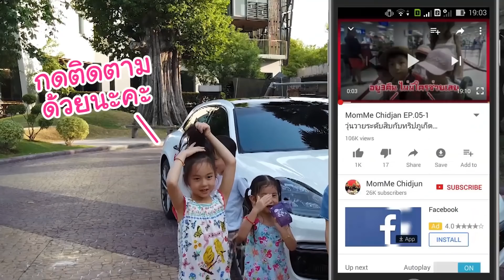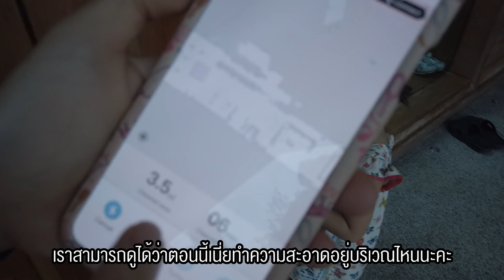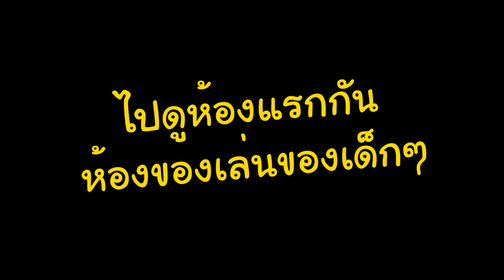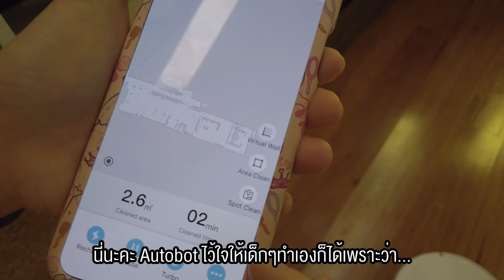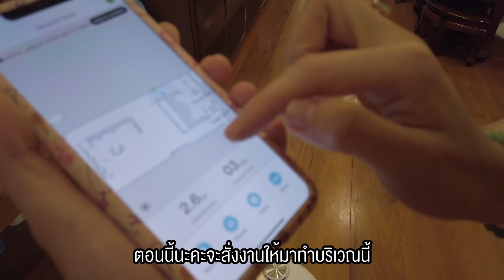MommeChidjun EP 94 : มามี๊พาทัวร์บ้าน🏠 เปิดหมดทุกห้อง ทุกซอกทุกมุมเป็นครั้งแรก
มามี๊พาทัวร์บ้าน เปิดหมดทุกห้อง ทุกซอกทุกมุมเป็นครั้งแรก
ได้เด็กๆ และ Autobot ช่วยกันทำความสะอาดบ้านเบาแรงไปเยอะเลย

😘พูดคุยกันต่อได้ที่นี่นะคะ